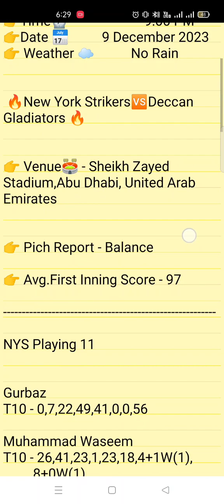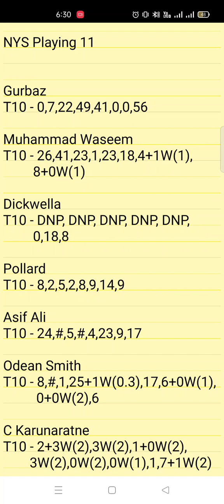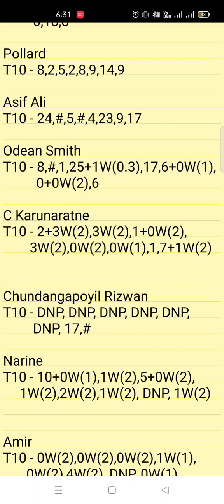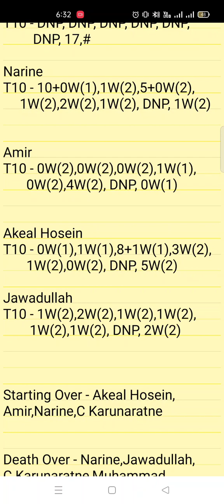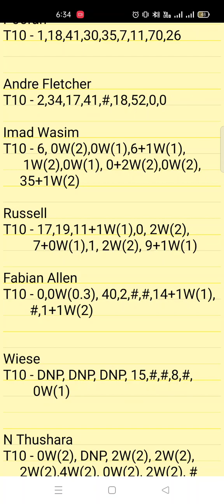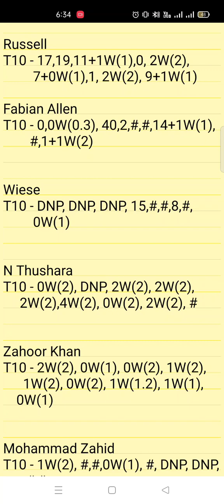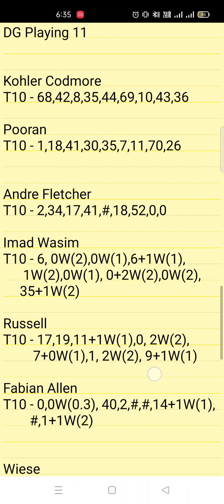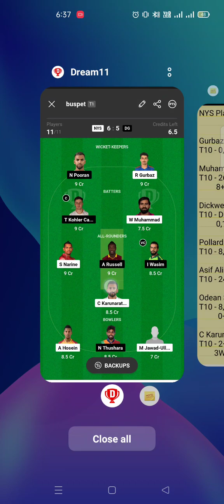NYS vs DG Final,NYS vs DG Abu Dhabi T10 Overs Final,NYS vs DG T10 Final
NYS vs DG
NYS vs DG  Dream11
NYS vs DG  Prediction
NYS vs DG  Cricket
NYS vs DG  Team
NYS vs DG  Today Match Prediction
NYS vs DG  Fantasy
NYS vs DG  Playing 11
NYS vs DG  Squad
NYS vs DG  Analysis
NYS vs DG  Team Cricket
NYS vs DG  Dream11 Sports
NYS vs DG  Dream11 Cricket
NYS vs DG  Dream11 Prediction
NYS vs DG  Prediction Dream11
NYS vs DG  Highlights
NYS vs DG  How To Win
NYS vs DG  GL Team
NYS vs DG  H2H Team
NYS vs DG  Mega Team
NYS vs DG  Cricket Team
NYS vs DG  T10 League
NYS vs DG  T10 Live
NYS vs DG  Abu Dhabi T10 Overs
NYS vs DG  T10
NYS vs DG  Dream11 Today Match Prediction
NYS vs DG  Prediction Today Match
NYS vs DG  Player Stats
NYS vs DG  Dream11 Team Today
NYS vs DG  Dream11 Team Prediction
NYS vs DG  Dream11 Today
NYS vs DG T10 League Abu Dhabi
NYS vs DG Final
NYS vs DG T10 League Final
NYS vs DG Abu Dhabi T10 Final
NYS vs DG Abu Dhabi T10 Overs Final
New York Strikers vs Deccan Gladiators
New York Strikers vs Deccan Gladiators Abu Dhabi T10 Overs Final
New York Strikers vs Deccan Gladiators Abu Dhabi T10 Overs
New York Strikers vs Deccan Gladiators Abu Dhabi T10
New York Strikers vs Deccan Gladiators Dream11 T10 League
New York Strikers vs Deccan Gladiators Final
New York Strikers vs Deccan Gladiators T10 Live
New York Strikers vs Deccan Gladiators Abu Dhabi T10 League Match

1. This Analysis Based On My Understanding , Knowledge, And Instinct . While Selecting Your Team , Consider The Point Mentioned And Make Your Own Decision .

3. This games involves an element of financial risk and may be addictive,so.please play responsibly and at your own risk..

4. VS FANTASY PREDICTION Do Not Permote Any Gambling App And Not Liable For Any Profit Or Loss Which May Arise From Any App